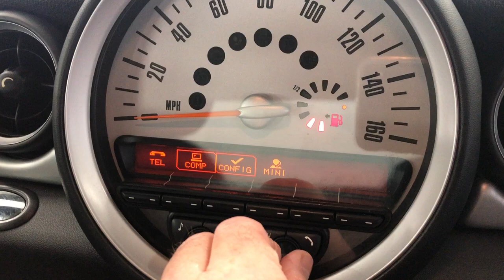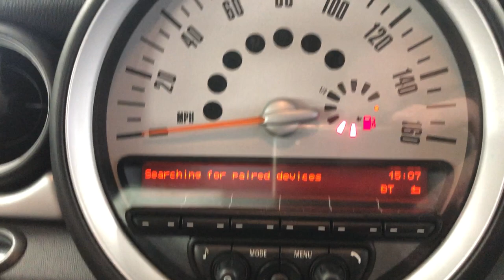Country Car Barford Warwickshire Mini Coupe 1.6 Cooper for sale Country car Barford CV358DS